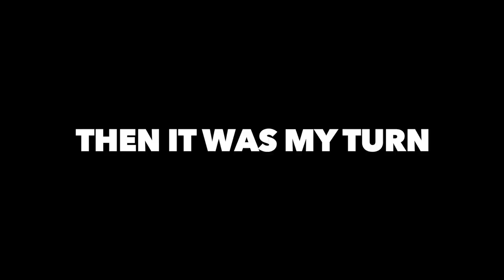Milling | P - Company | EPISODE 5 | Steven Green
In this brand new series, I talk into my time in the Army

Why I was back trooped and humiliated

Failing something I prepared 3 years for

Getting my nose and check bone broken

Attempting P-Company at 29 and the tests involved

How passing arguably one of the military’s hardest physical training and how it has impacted my life long term

In this video we have the 10 miler! Carrying 40lbs plus weapon over hard terrain with a 1hr 50 min cut off.

Take a look at how I’ve managed to build an
8 million + portfolio with my Property Training Videos.

Steven includes mindset training into all his property training as he believes this is the most important element. He often says when you have this part right the strategy is simple and this is the reason he is able to get such profound results with those he works with.

You can follow Steven and his other work across various platforms. Where he gives great advice and regular updates on life skills also great investment advice. Steven’s journey has seen him climb from a life living in a council house to being one of the most respected property & business trainers in the U.K.

BOOK FOR A STRATEGY CALL WITH ONE OF MY ELITE COACHES

To watch Steven’s most talked about video where he went homeless and got himself addicted to Class A drugs 👇👇